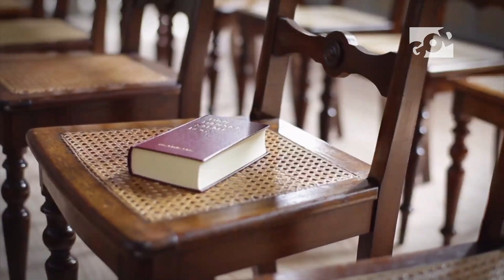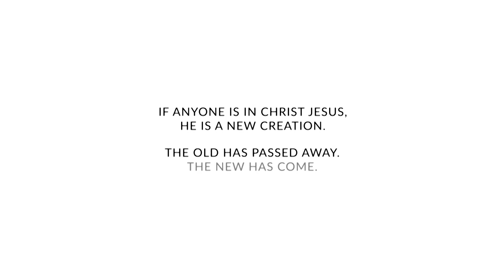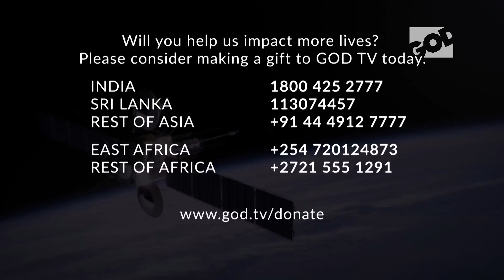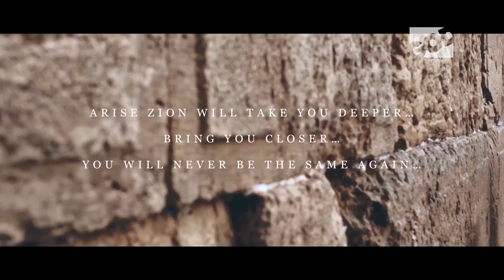Life Quest: Today with Ward - 15 - Mark Chironna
GOD TV's leader, Ward Simpson talks to Dr Mark Chironna of Church On The Living Edge who is the author of Life Quest - Navigating the gap between your current reality and future destiny.

On Today with Ward, GOD TV's Ward Simpson aims to draw viewers closer to God with special guests who minister the saving, healing power of Jesus.